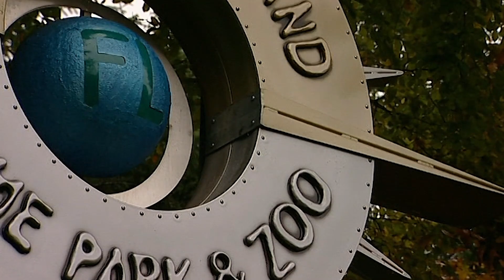PET CLUB TV HL 2024 4月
2024年4月1日(六) 晚上7點
獸醫Matt幫助拯救一隻被車撞倒的獾，但它會回到野外嗎？他幫助了一隻有特殊問題的貓和一位農民抓住一頭逃跑的小牛。在動物園裡，他擊倒了一隻北極熊，並讓一匹斑馬重新站起來。

收看平台
凱擘｜202台
中嘉｜213台
TBC｜221台